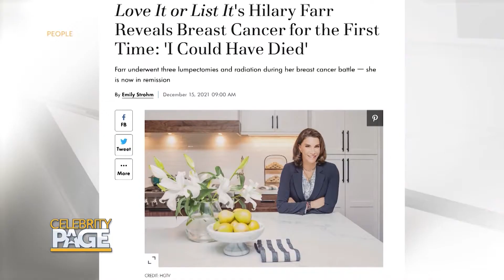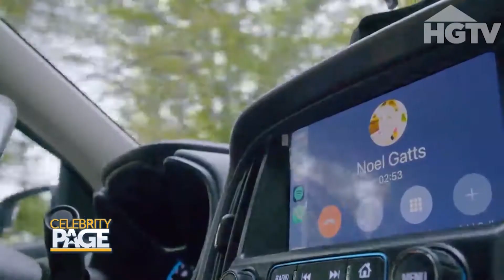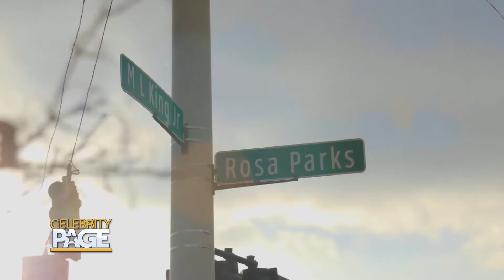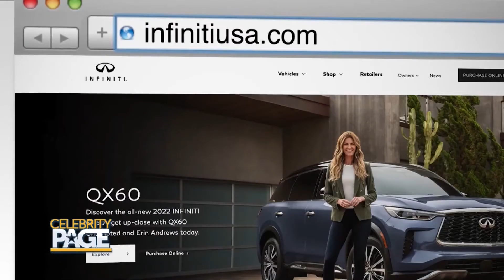CELEBRITY PAGE March 13, 2022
ENTERTAINMENT AND POP CULTURE NEWS FROM AROUND THE WORLD.  SONIA ISABELLE AND JAYMES VAUGHN HOST.